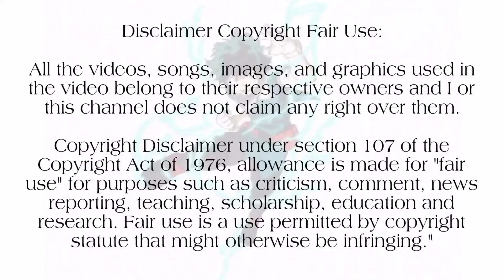♣️Black Clover♣️| Season 2 |Episode-60| பகுதி-60|Tamil anime voiceover|Hari's Voice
In this video I will explain about black clover
season 2 episodes in Tamil language.🌟

🔸One piece

🔸Naruto

🔸Chainsaw man

🔸jujutsu kaisen